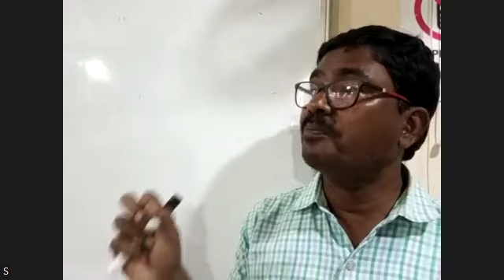ENGLISH PART 1 6TH JULY 2ND YEAR [Arts]